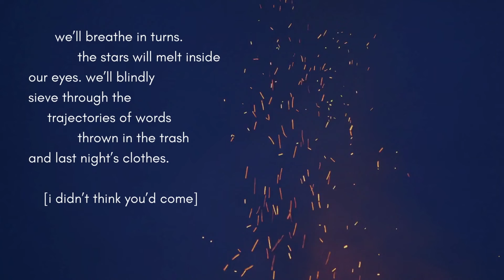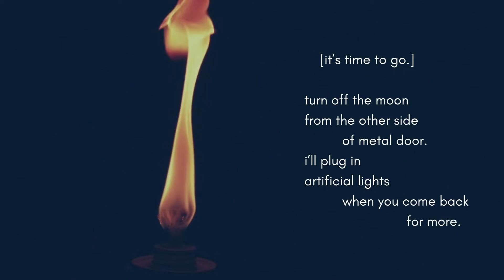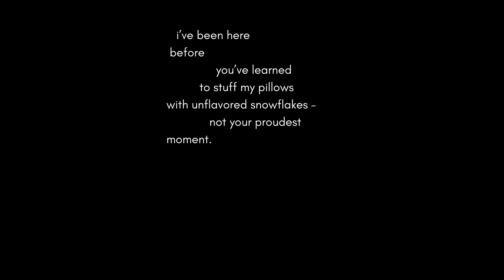DON'T TURN OFF THE MOON YET. Daily poetry challenge. Day 51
Don't turn off the moon yet. I won't recognize your shadow.  This video is a part of a daily poetry challenge that goes on for a WHOLE year called "Half a week and 360 days". Today's poetry consists of 51 lines, and it is about a night you don't need to remember.

The rules of this challenge are:
1. Write a poem EVERY day for a year (edit to your liking, post daily).
2. Each consecutive day will define the number of lines to be written.
3. Poems may or may not be related to each other.
4. There is no single particular style (explore, learn, enjoy creating).
5. Truth. Poems have to convey some sort of a truth.

That's it.